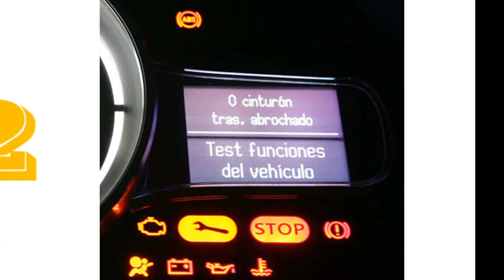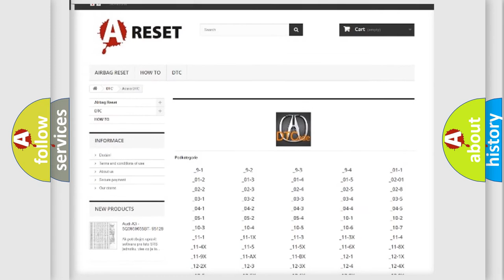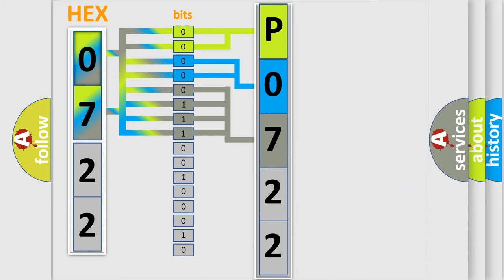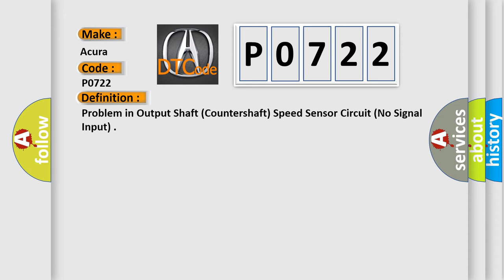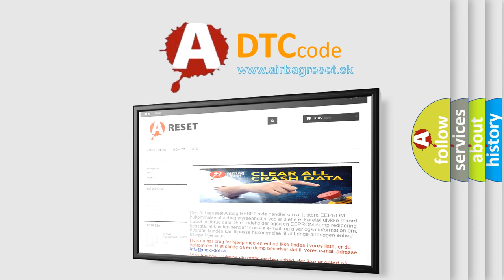DTC Acura P0722 Short Explanation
Make:
Acura
Code:
P0722
Definition:
Problem in Output Shaft (Countershaft) Speed Sensor Circuit (No Signal Input)
Description:
If pulse dropouts occur with the output shaft (countershaft) rotating, the PCM detects a malfunction that may be caused by an open, a temporary open, or a short to ground. When the vehicle speed measured by the input shaft (mainshaft) speed sensor is 13 mph (20 km/h) or more, the vehicle speed measured by the output shaft (countershaft) speed sensor is 1 mph (2 km/h) or less for at least 10 seconds. NOTE: This code is caused by an electrical circuit problem and cannot be caused by a mechanical problem in the transmission.
Cause:
Faulty or improperly installed output shaft (countershaft) speed sensor
Loose or poor connections at the PCM and output shaft (countershaft) speed sensor connectors
"Open" in the wires between PCM connector terminals and ground or poor ground
"Open" or "Short" in the wire between PCM connector terminal and the output shaft (countershaft) speed sensor connector
Faulty PCM